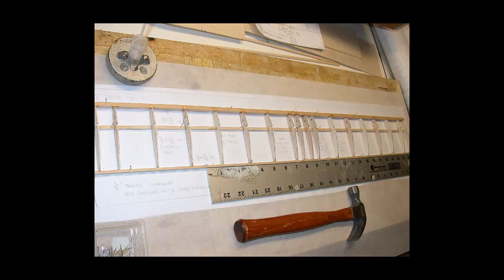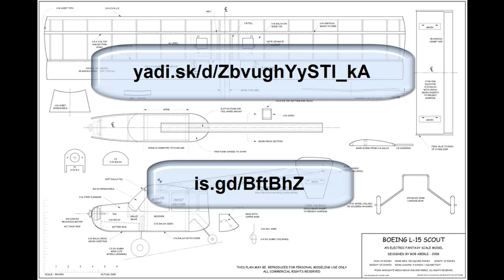Boeing XL 15 чертежи модели # 143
Редкая модель самолета Boeing L 15

Рекомендуемая электроника:
Двигатель:
Регулятор оборотов:
XXD HW30A 30A
30A ESC Бесщеточный BEC 5V3A
Аппаратура:
Очень хорошая и надёжная FrSky ACCST Taranis Q X7 - Очень хорошая и надёжная FrSky ACCST Taranis Q X7

Внимание!